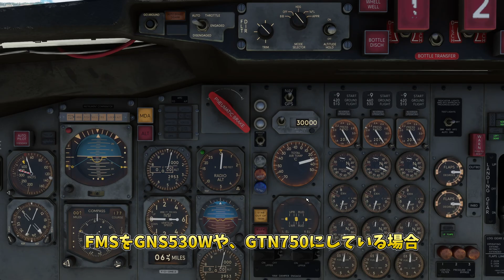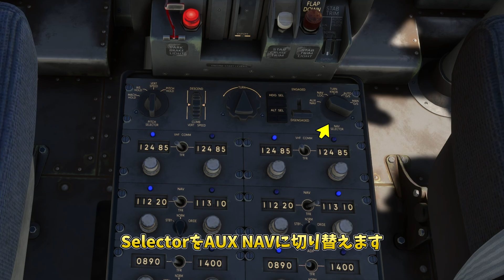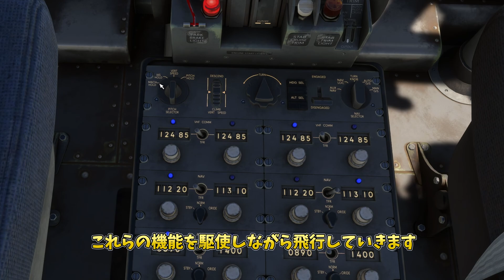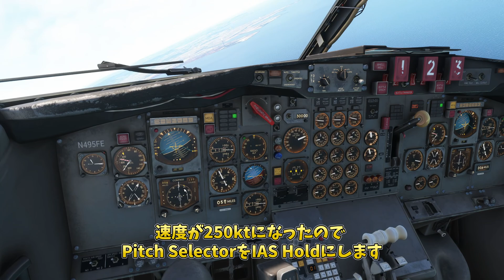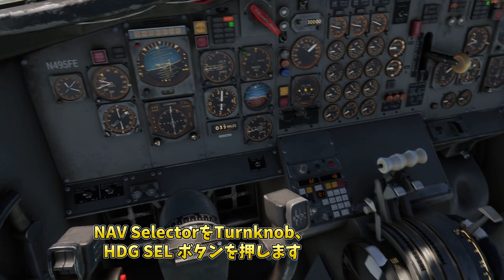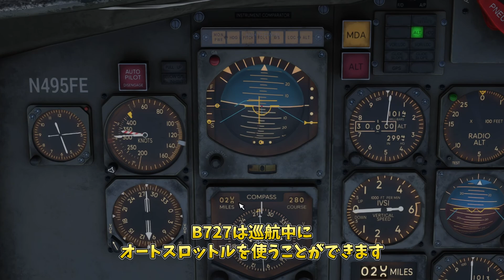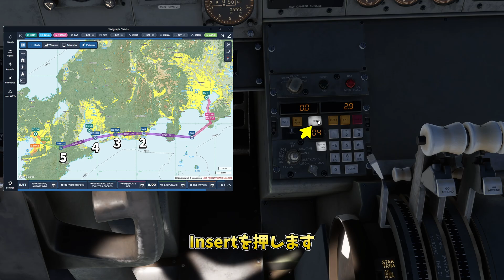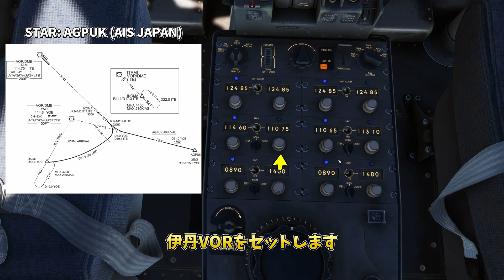Flight Sim Studio Boeing 727 | 離陸～着陸までの操作 | CIVA INS【MSFS 2020 :PC】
▶フライトシミュレーターゲーム「Microsoft Flight Simulator 2020」のアドオン機体「Flight Sim Studio Boeing 727 (FSS 727 , 727-200F) 」のチュートリアル動画です。
この動画では、離陸～着陸までのやり方をまとめています

▶チャプター
00:00 挨拶
00:21 離陸
05:16 上昇
09:46 巡航
10:37 降下
13:13 着陸
16:27 終わりに